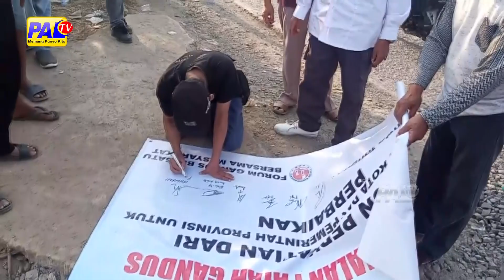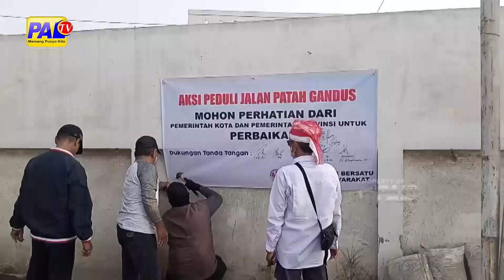WARGA GANDUS TUNTUT PERBAIKAN PERMANEN JALAN LETTU KARIM KADIR